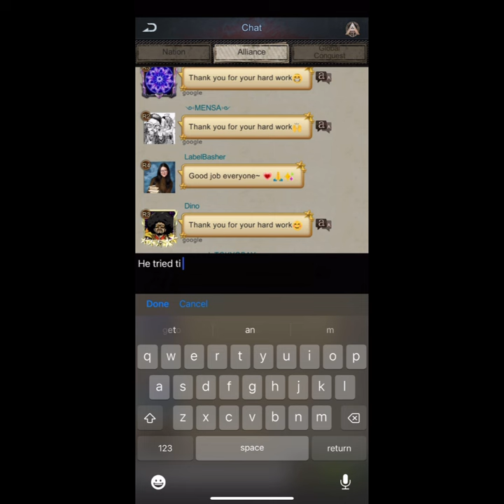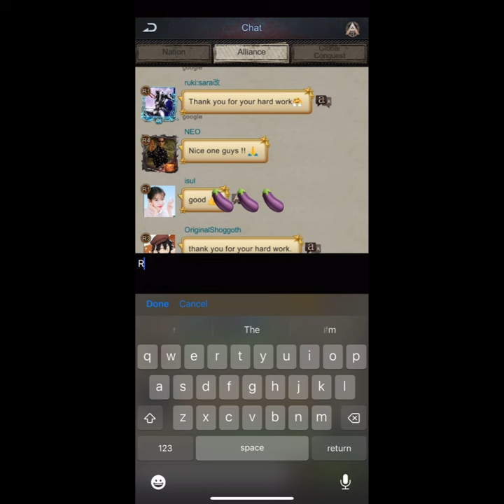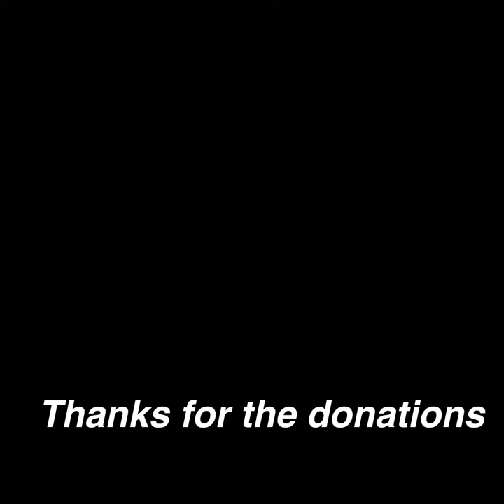LEADGOD 425 CALLS OUT RAZIEL FOR $500!!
Leadgod calls out Raziel and 374 in GC. Says Raziel and 374 can not beat him.

374 rallies with Raziel and ends 425 in GC!